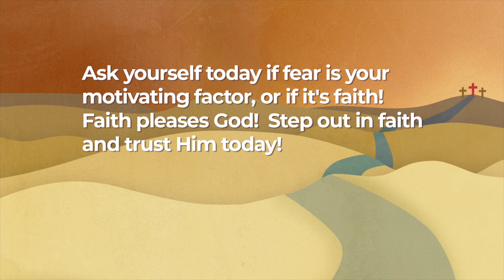Journey Through Holy Week - Saturday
All must have been very quiet this day after our Lord was crucified.

Let's listen in to Pastor Sean as he shares his perspective on what must have felt like the longest day in history.

We know the story, so we can wait with hope and expectation!  But the leaders that had crucified Jesus, they had anything but hope. Imagine how His words would haunt them. Would He really rise again?"